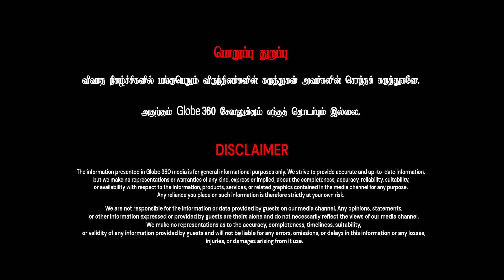கற்பழிப்புக்குத் துணை போன பாஜக இத பேசவே தகுதியில்லை | GLOBE 360 MEDIA